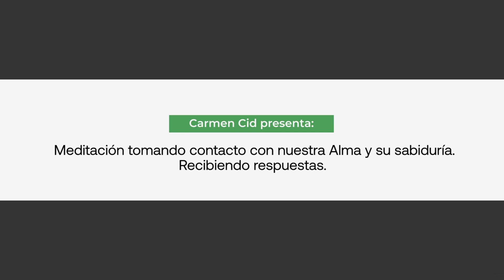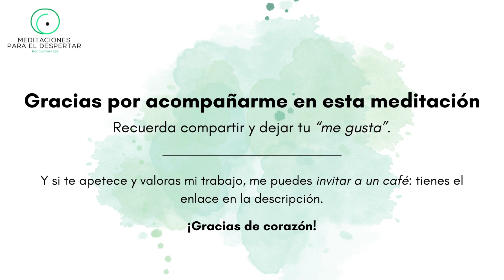MEDITACIÓN GUIADA TOMANDO CONTACTO CON NUESTRA ALMA Y SU SABIDURÍA - RECIBIENDO RESPUESTAS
Las meditaciones guiadas son una forma sencilla y fácil de meditar acompañado o si no lo has hecho nunca, de aprender a hacerlo.

La meditación nos sirve para controlar el estrés, gestionar nuestra mente y nuestras emociones y nos prepara para afrontar situaciones difíciles desde la calma y no desde el desasosiego.

Así que, tanto si sabes meditar, como si no, te espero cada día en este canal donde veremos diferentes formas de entrar en nosotros, contactar con nuestro ser interno y desde ahí mirar el mundo desde otro punto de vista, más amable y seguro, donde tu controlas los eventos y no ellos te controlan a ti.